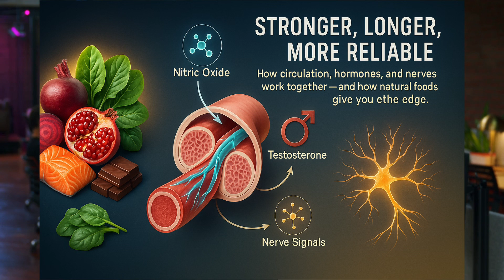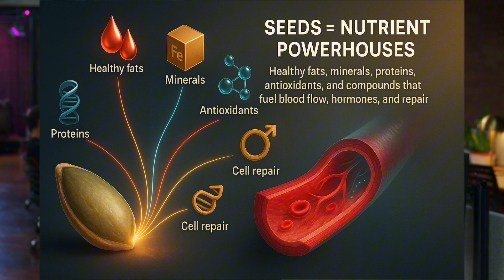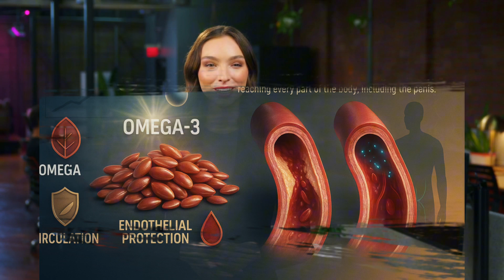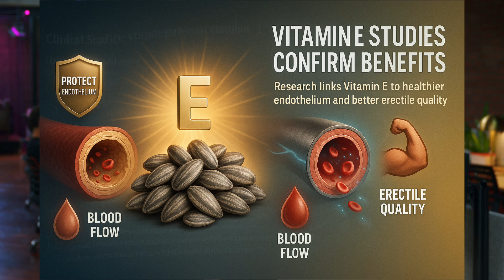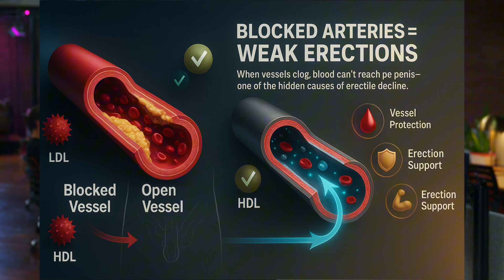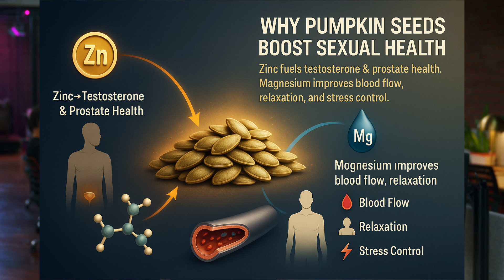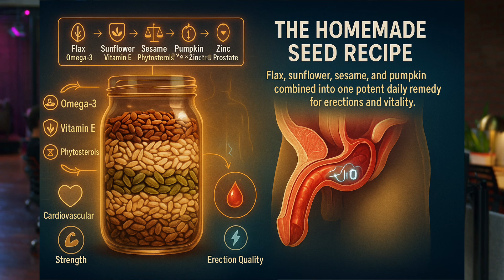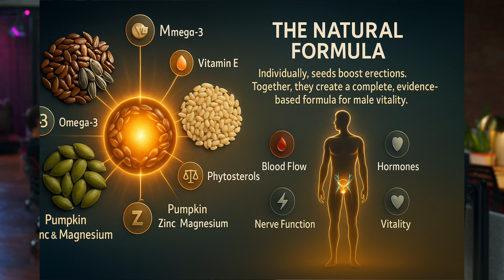The Power of These 4 Seeds Can Repair Erections (Science-Based) | Men's Health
Discover the 4 science-backed seeds that can naturally improve erections, blood flow, testosterone, and men’s vitality. 💪🌱

These everyday foods — flax, sunflower, sesame, and pumpkin seeds — are packed with omega-3s, vitamin E, phytosterols, zinc, magnesium, antioxidants, and more.

In this video, you’ll learn:
✔️ How flax seeds improve blood vessel health and circulation.
✔️ Why sunflower seeds deliver vitamin E for flexible arteries.
✔️ How sesame seeds lower LDL cholesterol and protect blood flow.
✔️ Why pumpkin seeds are the men’s health champion — boosting testosterone, prostate health, and erection quality.
✔️ A homemade seed recipe you can prepare in minutes to supercharge your vitality.

👉 Backed by nutritional science and clinical research, this isn’t hype or gimmicks — just powerful, natural support for men over 30, 40, 50, and beyond.

⚡ Watch until the end for the step-by-step recipe and dosage tips.